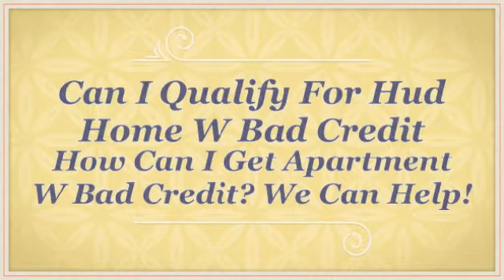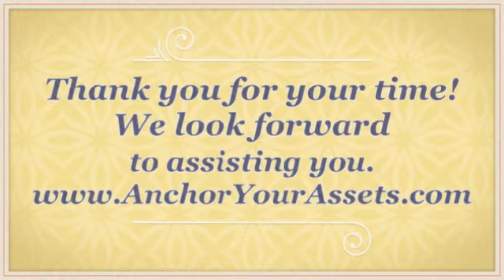Can I Qualify For A Hud Home With Bad Credit - Anchor Your Assets Lease Guaranty